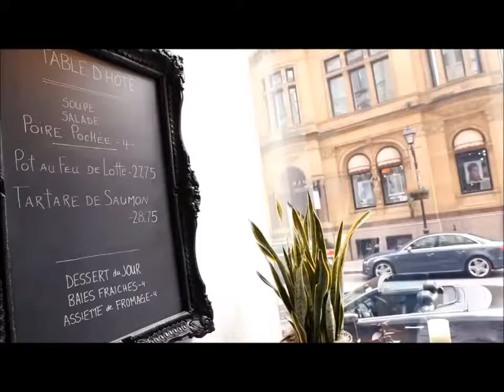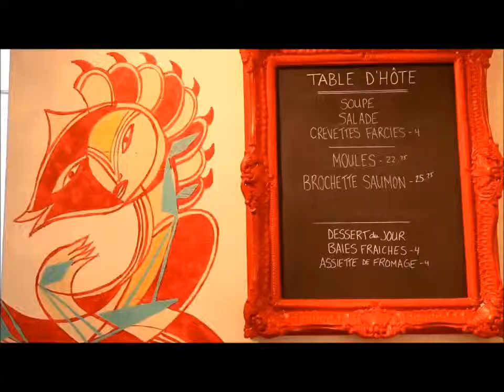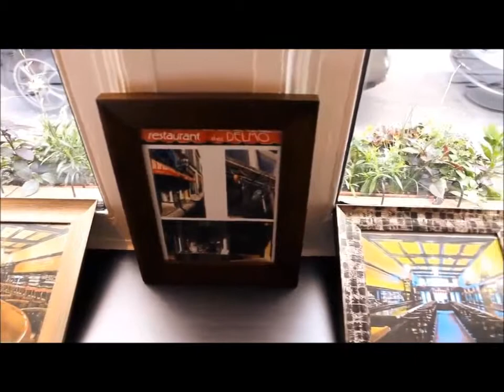Location de restaurant à Montréal - Aspaces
Ce restaurant situé dans le Vieux-Montréal est une institution culinaire bien connue de tous.  Depuis 1932, Delmo est synonyme de qualité et produits frais dans un cadre raffiné et de bon goût.

Le Chef exécutif Paul Achard vous attend. Excellent choix pour un repas en tête à tête ou un lunch d’affaires. Succès assuré!

Caractéristiques

    Salles de bain: 3
    Capacité: 100
    Superficie: 2250 pc
    Meublé: oui

Créé en décembre 2013, le site web permet aux propriétaires d'espaces en tout genre de référencer facilement leur espace pour le développement de leurs affaires.

En effet, APOLLO L'AGENCE promeut et représente plus de 130 espaces événementiels et lieux de tournage à Montréal et aussi ailleurs au Canada, USA, Cuba, France, Espagne, Italie, République Dominicaine. Notre objectif est de promouvoir et représenter 1000 espaces et devenir leader dans la promotion, la représentation ainsi que la recherche d'espaces de location pour tout type événementiels et lieux de tournage.

Location
Espaces
Location d'espaces
Location d'espaces événementiels
Location d'espaces de tournage
Location d’espaces Montréal
Location d'une maison historique
Espace de location à Montréal
Location d'espaces pour événements musicaux
Location Château
Location d’espaces Vieux Montréal
Location de restaurant